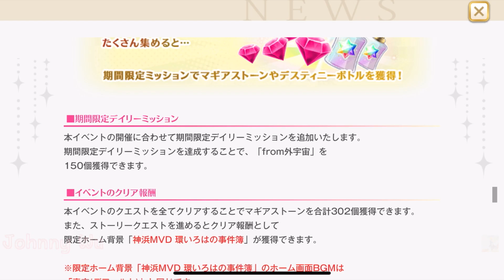【マギレコ】無限大いろはちゃん 登場【マギアレコード 魔法少女まどかマギカ外伝】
マギアレコード魔法少女まどかマギカ外伝 無限大いろはちゃん 登場